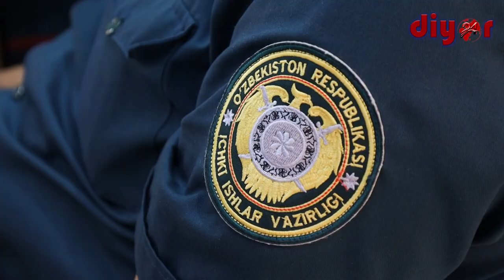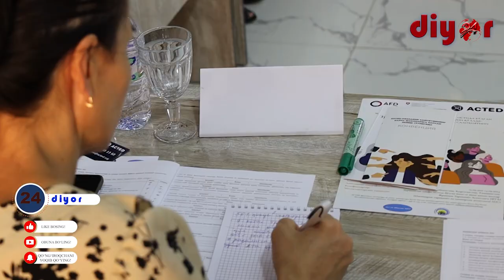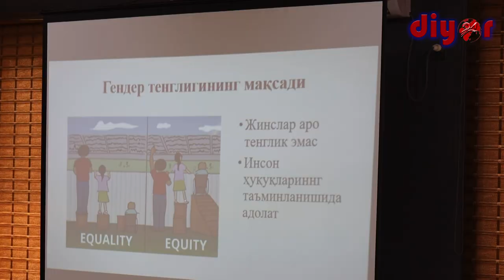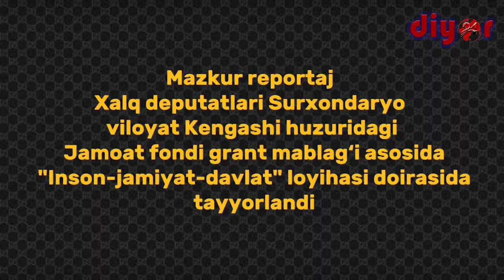Гендер асосидаги зўравонликни бартараф этишда ҳуқуқ-тартибот органларининг роли ва аҳамияти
Кеча "Acted"нинг Ўзбекистондаги филиали, “Аёл ва Шодлик” нодавлат нотижорат ташкилоти билан ҳамкорликда Сурхондарё вилоятида 30 нафар ички ишлар ходимлари учун “Гендер асосидаги зўравонликни бартараф этишда ҳуқуқ-тартибот органларининг роли ва аҳамияти” мавзусида тренинг ўтказди.

Тренинг Франция тараққиёт агентлиги (ФТА) ва Швейцария ҳукумати (Швейцария тараққиёт агентлиги SDC) томонидан молиялаштирилаётган, “Марказий Осиё, Ўзбекистонда зўравонлик хавфи остида бўлган ва зўравонликка учраган аёлларни қўллаб-қувватлашда фуқаролик жамияти салоҳиятини кучайтириш” лойиҳаси доирасида ўтказилди.